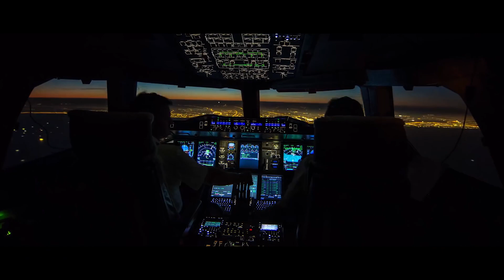Alessio Mosti - Move On feat. Dacia Bridges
Release Date: 6th April